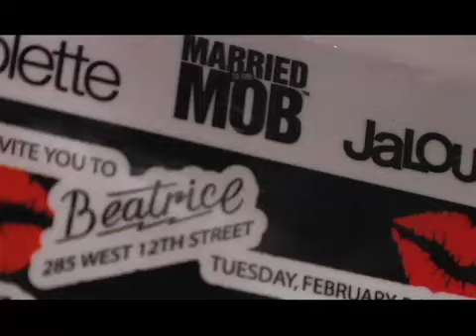Uffie, Fafi, & Leah of Married To The Mob [Fashion Week 2008]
Leah (of Married to the Mob), Uffie, and Fafi get ready for a party during fashion week in NYC.

For more videos go to KarmaloopTV.com